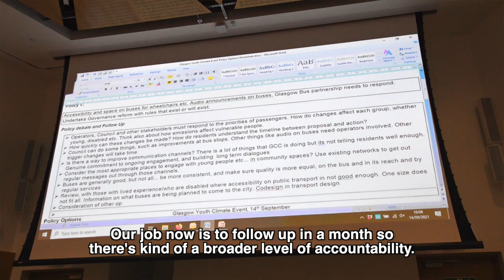Glasgow Youth-Led Climate Change Legislative Theatre 2021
Commissioned by Glasgow City Council, and filmed and produced by BrandCalibre, this short video describes what happened during the Democracy Pioneers Legislative Theatre project that ran over the summer and autumn of 2021. In the run up to COP26 young people connected with Glasgow Disability Alliance and Yo-Mo were trained in the Legislative Theatre model by artistic director Katy Rubin. The project was co-delivered by Shared Future CIC. We'd like to thank GlasgowCC for allowing us to host this short explainer video on our channel.